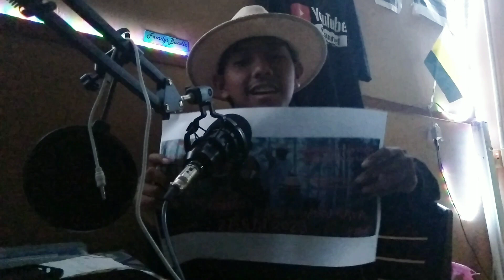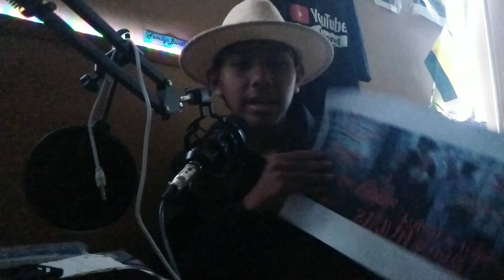Filem Pendek Terakhir - About Dr Azhar : Kumin & Hantu Raya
Dengarkan Ulasan Dari Pengarah & Pelakon Filem Pendek  Dr .Azhar : Kumin & Hantu Raya .

Saksikan Filem Pendek Komedi Seram Terakhir Amir Suffi Iaitu Dr .Azhar : Kumin & Hantu Raya Pada 21 Jun 2023 9:30 ( Esok ) Malam Secara Tayangan Perdana Di Youtube Channel Amir Suffi